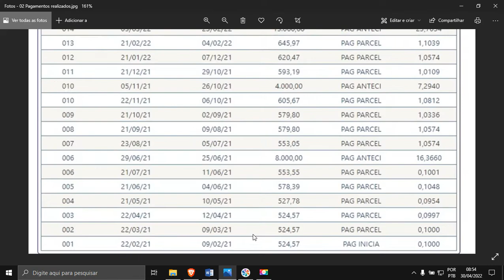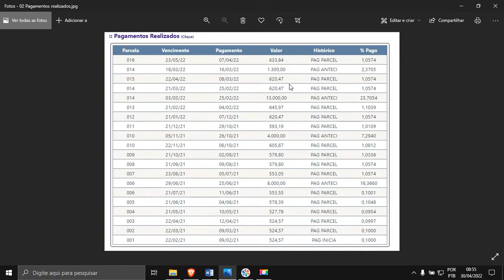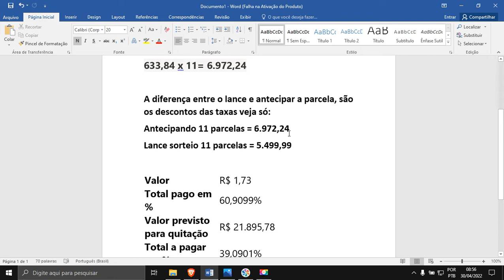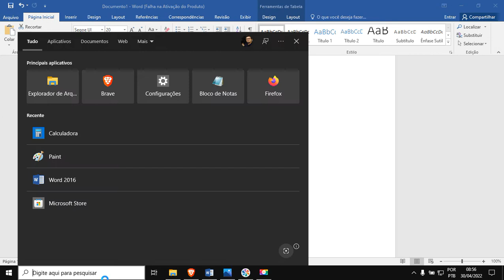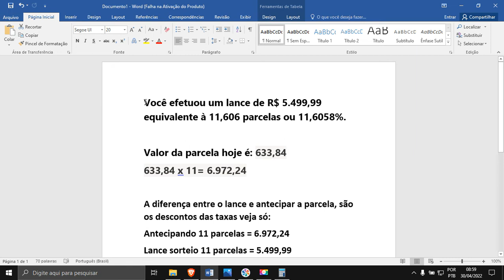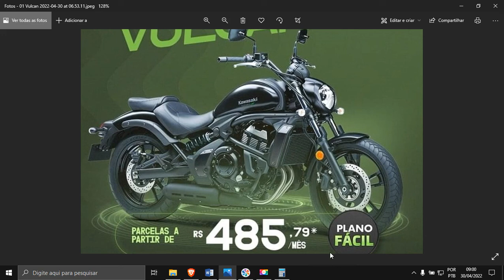Consórcio Caverna do Dragão. A saga continua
Relato sobre o sofrimento que é pagar um consorcio e não receber a moto.
Peço ajuda de vocês se poderem contribuir me mandem uma ajuda. Eu vou vencer esse consorcio.
Link Primeiro vídeo sobre consorcio:
Não sou youtuber profissional meu canal não é monetizado.
Obrigado a todos curtam e compartilhem.
Pix: 4b8e24e7-f89c-4dcd-96b7-42ad3183ba19